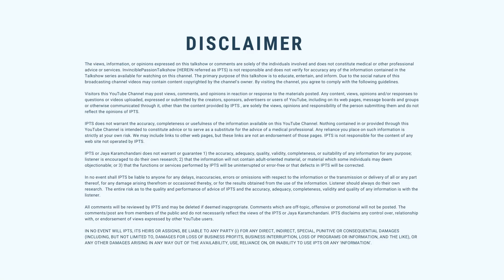रिश्तों में प्यार और खुशियों के उपाय-Tips for love and happiness in relationships-Jaya Karamchandani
अगर आप परिवार या जीवनसाथी या बच्चों के साथ व्यक्तिगत संबंध सुधारना चाहते हैं तो यह वीडियो आपके लिए है। यह आपको रिश्तों में प्यार और खुशी लाने के लिए शक्तिशाली टिप्स देता है |

If you want to improve personal relationships with family or spouse or kids then here is the video that gives you powerful tips to do that. रिश्तों में प्यार और खुशियों के उपाय-Tips for love and happiness in relationships.

Here are numerology and vastu tips for happy and loving relationships. I am giving you  the powerful tips to bring that love and trust in your relationships.

VIDEOS MENTIONED: -

Affirmations Meditation for Abundance in 41 days…

My goal is to share knowledge, prediction, remedies and numerology learning on how to use your birth numbers numerology and astrology to find your lucky career, business, health, success and name numerology as per date of birth..

I teach numerology and teach on how you can start using the date  of birth for your profession, career, growth, money, health and growth.